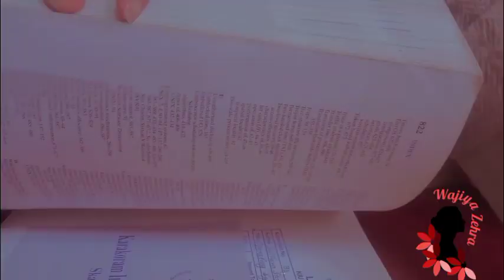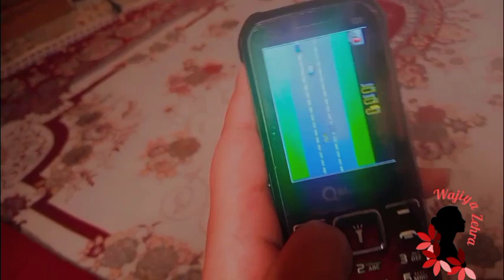Vlog- Aesthetic Vlog- FOREST/CITY PARK SKARDU BALTISTAN